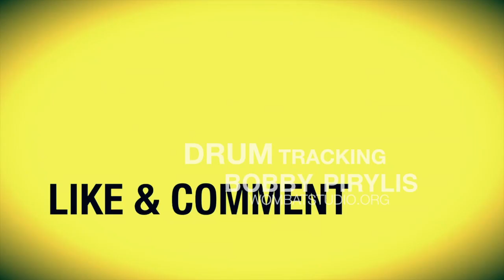Tracking Drums with Bob Pirylis from Fosterchild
Quick video of tracking drums for a Fosterchild demo.